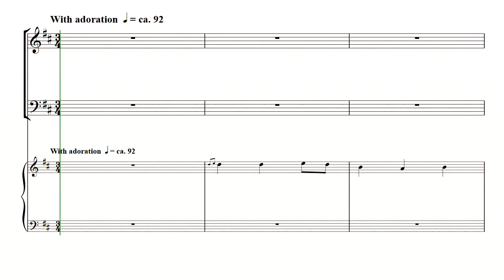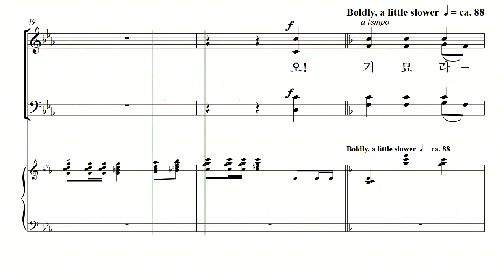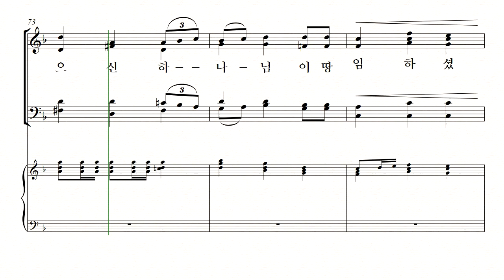[중앙아트] 성탄절 칸타타 '영광의 별' 04. 높으신 하나님 알토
영광의 별 - Tom Fettke & Thomas Grassi

✔ 본 칸타타는 톰 페트케(Tom Fettke)와 토마스 그랏시(Thomas Grassi)는 총 11곡의 전통 캐럴들을 화려하게 섞어 사용하였고,
그 중에는 창의적인 가사를 붙인 전통 아일랜드 선율들, ‘이 아기 누군가(What child is this)?’, ‘사랑 임하였네(Love came down at Christmas).’와
같은 애창곡들도 포함되어 있습니다. 다양하면서도 부드럽고, 깊이 있고, 즐겁고, 친숙한 음악이 작품 전체에
연결점으로 사용된 켈트 선율들로 채워져 있습니다.

✔칸타타 영광의 별은 빼어난 합창이 그 특징이며, 2중창과 독창, 여성 3중창 등이 작품성을 더하고 있습니다.
건반악기 또는 마이클 로렌스(Michael Lawrence)의 오케스트라 편성으로 연주 가능합니다.   .